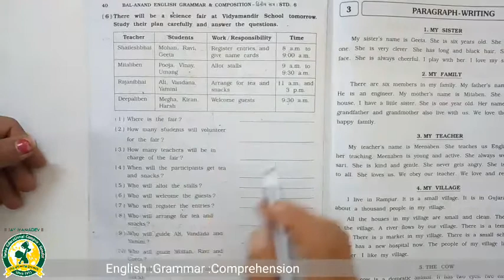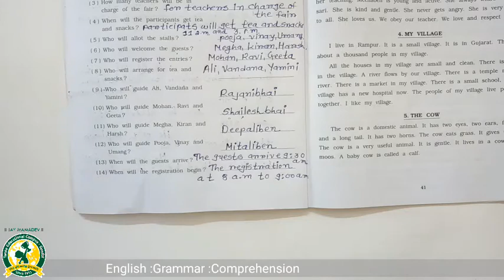ધોરણ - 6 વિષય- અંગ્રેજી ગ્રામર Comprehension (23 4 2021)